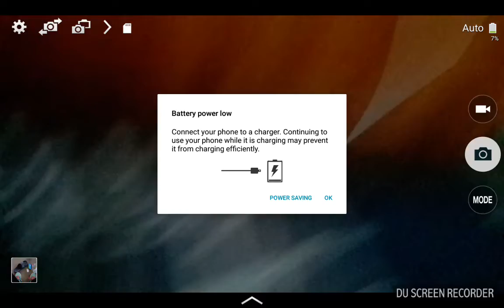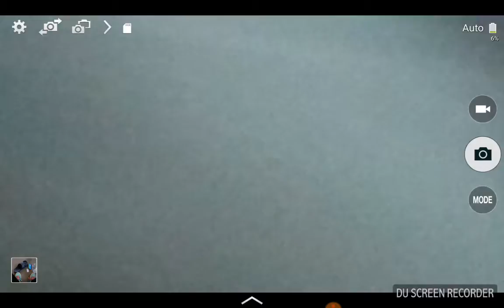November 5, 2017